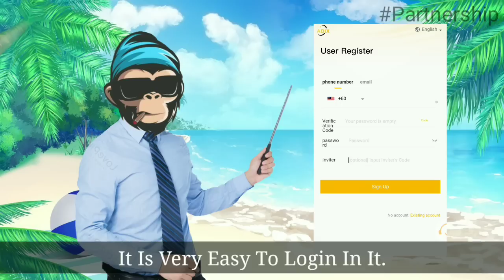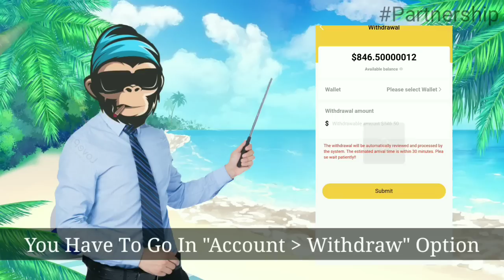I Survived 100 Days As WIZARD In DARK WORLD Of Minecraft Hardcore...Part-1 (HINDI)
Hello Guys Here I Am Coming With Brand New Video.

Big Thanks To @Everyone Who Watch My Videos.

Today Am Trying To Make You Laugh.

I Hope You All Guys Like Our Videos.

(Check This Channels For Fentastik Music)

                         ---Note---
There is no copyright infringement intended for the song ir picture.if you have an issue with me posting this video please contact me through by one of my social networks or youtube private message and determind you are the proper owner of this content i will have it removed.

You Also Like This - @4x4gaming @TechnoGamerzOfficial @TotalGaming093 @LOKESHGAMER
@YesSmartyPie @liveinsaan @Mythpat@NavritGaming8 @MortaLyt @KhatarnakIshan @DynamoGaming